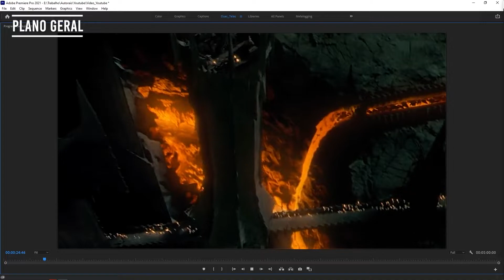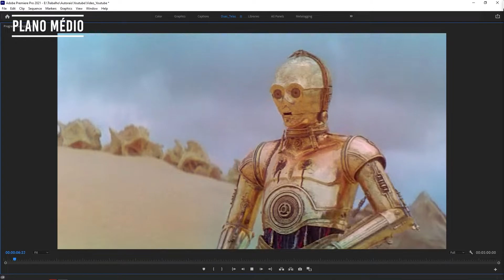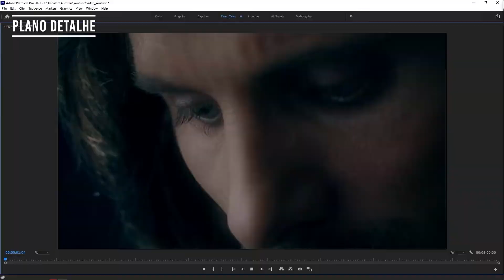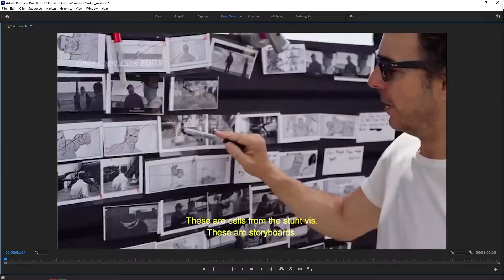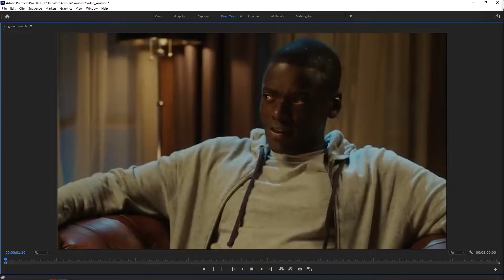Enquadramentos Cinematográficos - Curso Gratuito Audiovisual - Aula 2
Pedro_Ccabral

Pedro_Ccabral